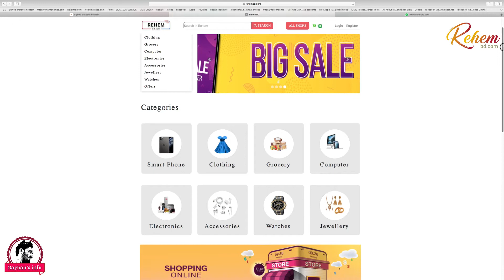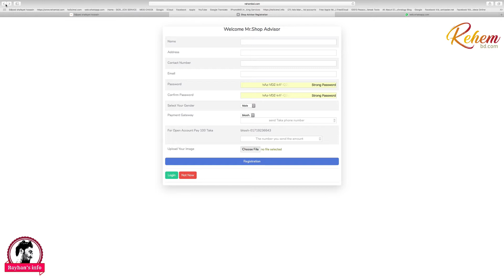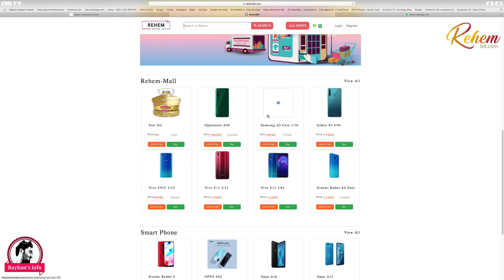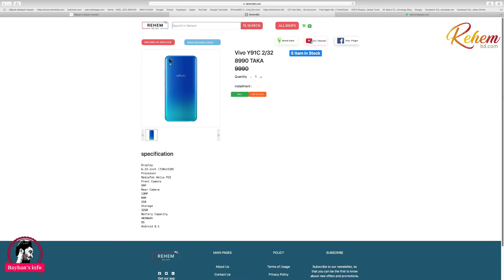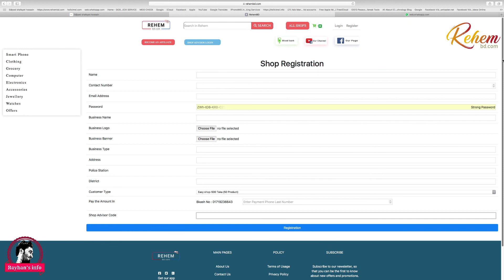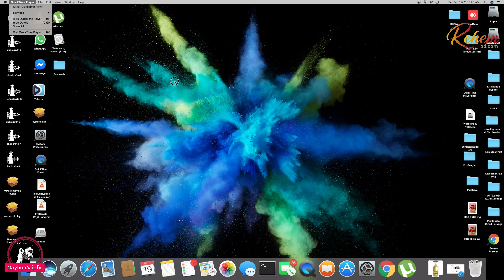REHEM Website Account Registration | Shop Advisor Registration | Affiliate Marketer | Super Advisor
REHEM Online Mega ShoppingMall | ঘরে বসে আয় করুন মাসে ৫০০০০ টাকা | ৪টি ধাপে মাসে লক্ষাধিক আয়ের সুযোগ

আমাদের আরো কিছু  ভিডিও লিংক:
১. অল্প টাকায় iCloud সহ Sim Lock বাইপাস করুন | Net Low Price Clean Lost Reset Restart Anything Possible
২.Mobile Business Daily Earn 1500 Tk without invest | ঘরে বসে প্রতিদিন বিনাপুজিতে ১৫০০ টাকা আয় করুন
৩. ঘরে বসে আয় করুন | প্রতি মাসে আয় ১ লক্ষ টাকা Facebook Page ব্যবহার করে | Best Business Idea 2020
৪. কোটিপতি হওয়ার সহজ উপায় | শুধু ভিডিও দেখে আপনি হয়ে যেতে পারবেন বড় একজন ব্যবসায়ী | হতে পারেন কোটিপতি 👇
৫. REHEM এ লাখপতি হওয়ার সহজ উপায় | Rehem Online Product | অনলাইনে প্রোডাক্ট বিক্রয় করে মাসে ৫০০০০ আয়